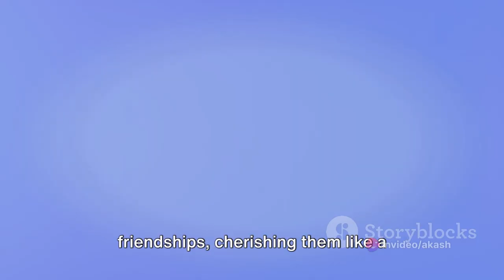The Brave Bunny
Title: The Brave Bunny - A Courageous Adventure for Young Hearts

Description:
🐰✨ Join us on a heartwarming journey with "The Brave Bunny," a captivating animated tale that inspires courage and resilience in young minds! 📚🌟 In this enchanting video, follow the courageous adventures of a little bunny determined to overcome challenges and discover the hero within.

🎭 Immerse yourself in a world of bravery as our delightful characters navigate through a magical forest filled with obstacles and surprises. Through engaging storytelling and vibrant visuals, this video not only entertains but also imparts valuable lessons about facing fears and embracing one's inner strength.

🌈 Perfect for kids of all ages, "The Brave Bunny" is a delightful addition to your family-friendly playlist. It serves as an excellent resource for parents, teachers, and caregivers aiming to foster conversations about resilience, determination, and the power of a brave heart.

👧👦 Watch as the brave bunny encounters challenges, makes new friends, and discovers that courage comes in all shapes and sizes.